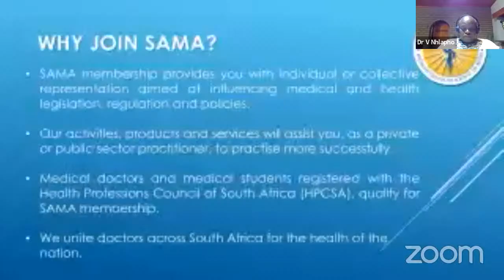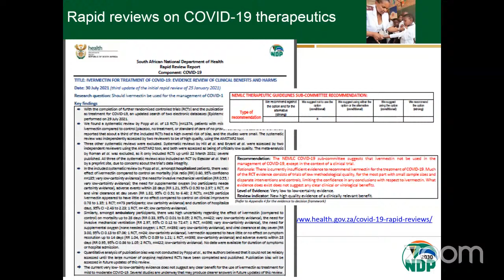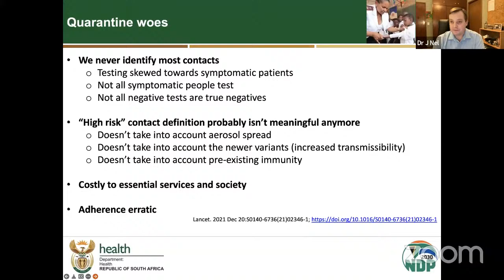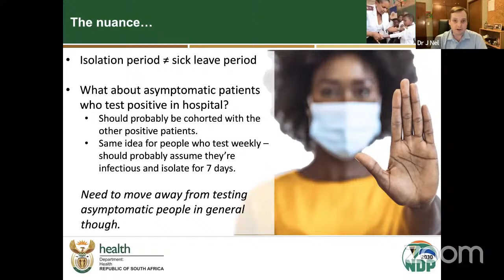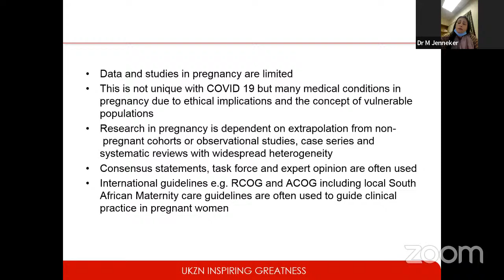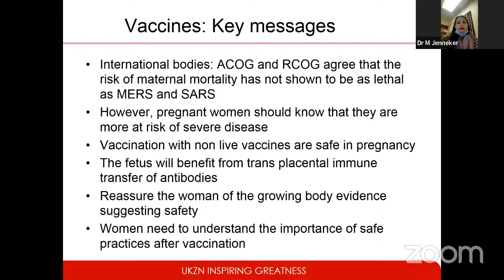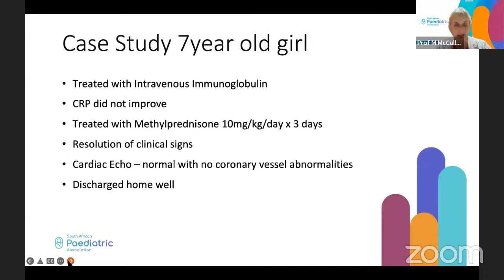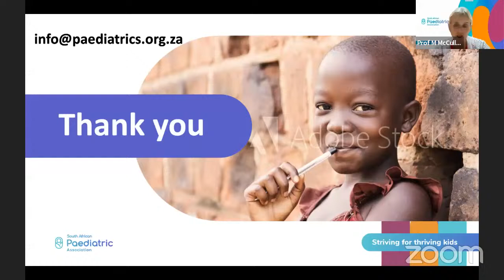Primary care management of COVID-19: Up to date and evidence-based with case studies.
Objective:
Improve the quality of care for mild to moderate COVID-19 disease:
• Evidence-based management of primary care COVID-19
• Pragmatic approach to care (including high risk patients)
• Promote ongoing critical appraisal skills

Questions/key issues to be covered:
• Screening and triage of COVID-19 patients in the ambulatory setting
• Clinical assessment and management of primary care COVID-19 patients
• Case scenarios of various patient profiles
• Navigating evidence-based National Department of Health guidelines
• Appraisal and implementation of evidence-based guidelines

To qualify for CPD points, please watch the full presentation and then complete the CPD questionnaire